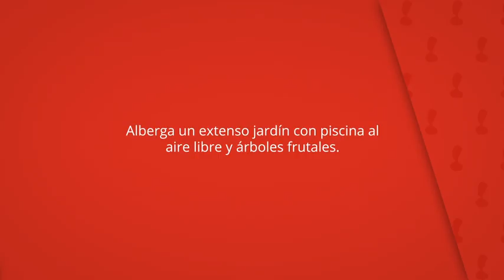Agroturismo Son Vivot, Inca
Alberga un extenso jardín con piscina al
aire libre y árboles frutales.

Algunas conservan detalles originales, como vigas de
madera y camas con dosel ornamentadas.